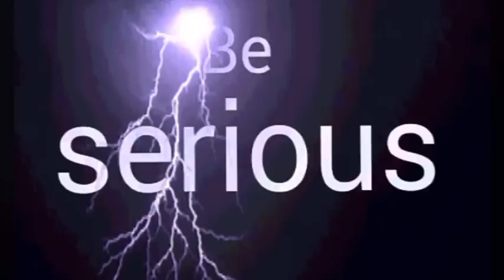Indian army special training(PT & UAC Course) part-3